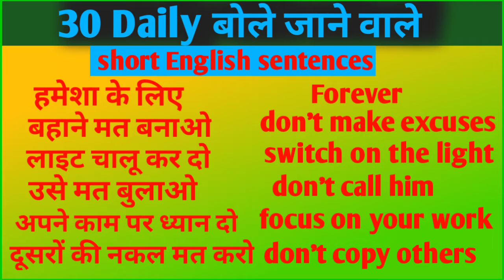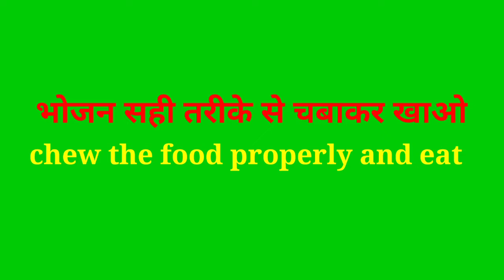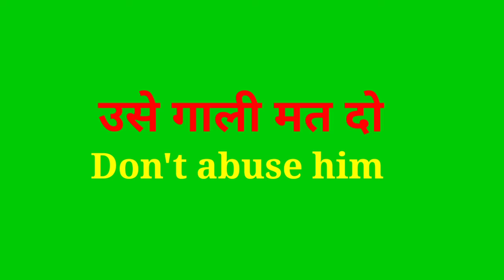30 short Daily spoken English sentences| रोज बोले जाने वाले छोटे-छोटे sentences| English speaking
30 short Daily spoken English sentences| रोज बोले जाने वाले छोटे-छोटे sentences| English speaking practice | basic English speaking practice| इंग्लिश बोलने की प्रैक्टिस कैसे करें| english speaking for beginners| English practice video| Ali Motivation| ali motivation
This channel provides you English speaking practices videos of gk videos and motivational videos